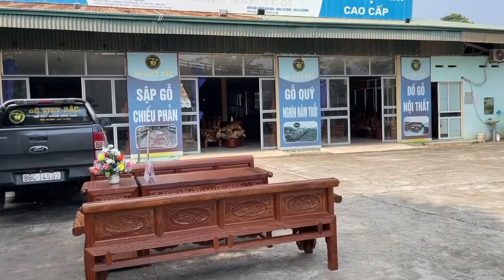39,8tr | Bộ trường kỷ đại gỗ Cẩm Hồng, tuyển chọn phôi gỗ đều màu, đều vân Siêu Víp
Gỗ Việt Bắc chuyên cung cấp các sản phẩm nội thất Gỗ Tự Nhiên từ những cây Gỗ Quý Hàng Nghìn Năm Tuổi với các dòng sản phẩm: Sập Gỗ, Chiếu Phản Rộng, Đồ Gỗ Thủ Công Mĩ Nghệ.

 Các loại Gỗ Tự Nhiên quý hiếm thuộc nhóm gỗ quý như: Cẩm Lai, Cẩm Vàng, Cẩm Hồng, Gõ Đỏ, Hương Đá, Đinh Hương, ,…. Đều là loại gỗ có độ bền, dẻo dai và chịu được sự tác động lớn từ môi trường bên ngoài.

 Địa chỉ Gỗ Việt Bắc
 Cơ sở 1: Xã Vĩnh Ninh - Vĩnh Tường - Vĩnh Phúc.
 Cơ sở 2: Số 53 Lý Thường Kiệt - Phường Đồng Tâm - TP Vĩnh Yên - Vĩnh Phúc.
 Cơ sở 3: Số 259 Đoàn Kết - Cổ Đông - Tx. Sơn Tây - TP Hà Nội
🚛 Hỗ trợ Giao hàng toàn quốc